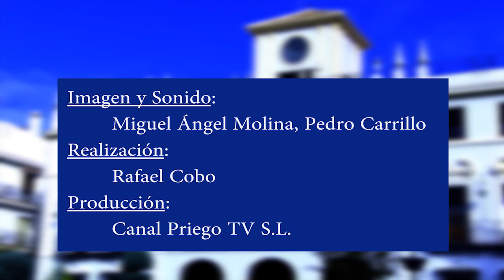PLENO ORDINARIO JUNIO